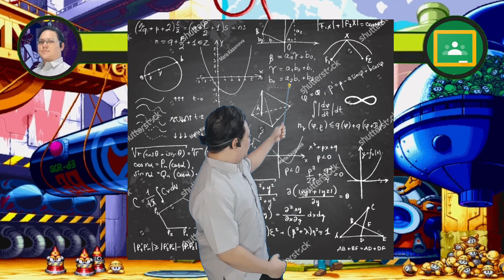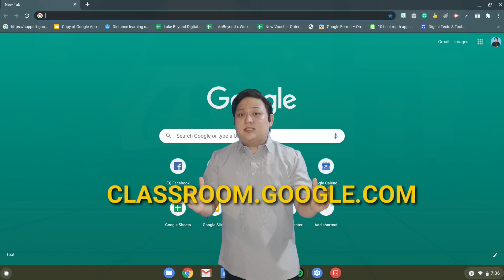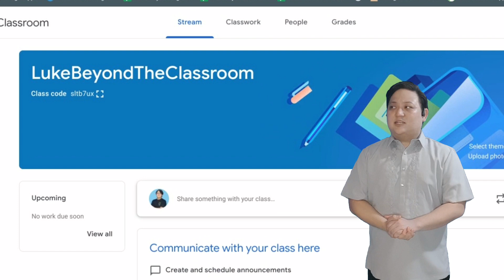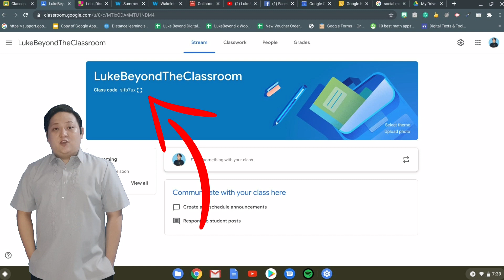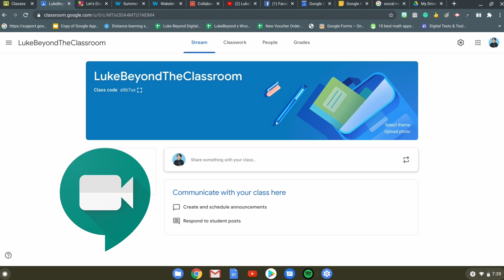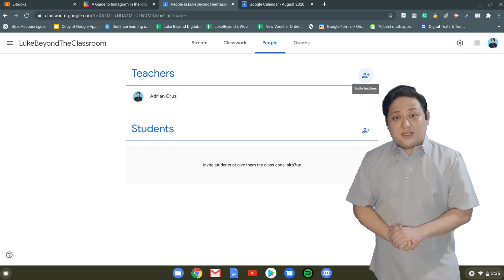Teacher Vs. Google Classroom | LukeBeyondTheClassroom 07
Google Classroom tutorial + tips and tricks for teachers